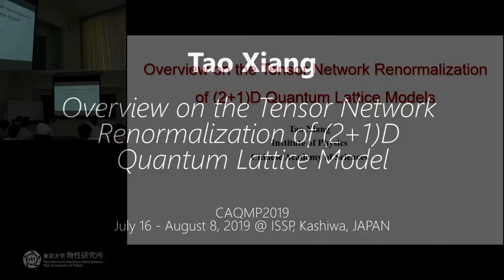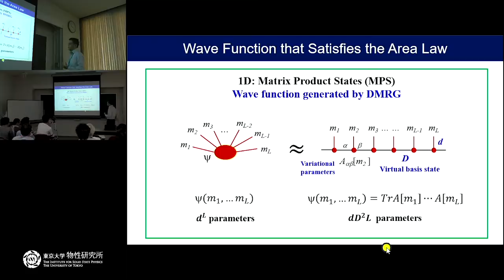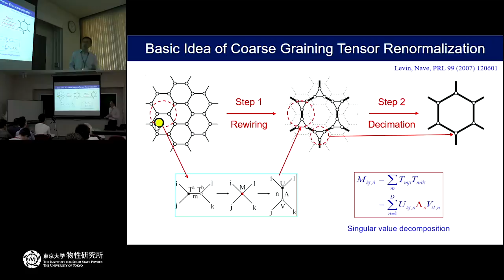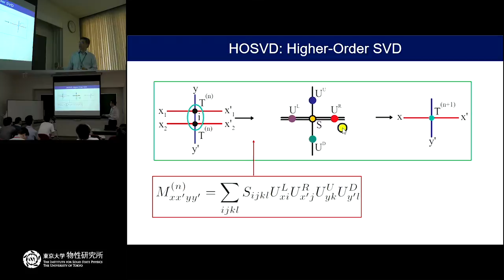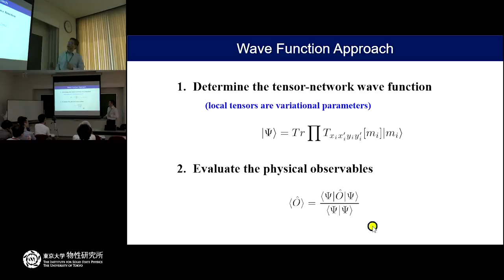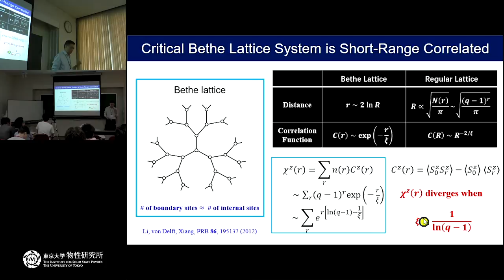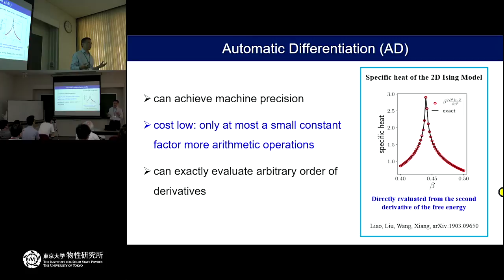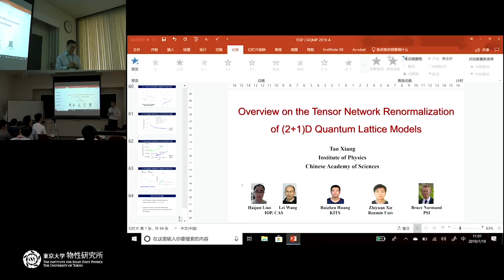Overview on the Tensor Network Renormalization of (2+1)D Quantum Lattice Model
Lecturer: Tao Xiang (CAS)